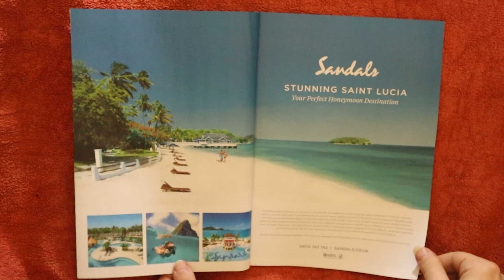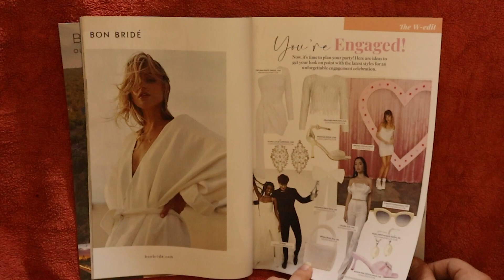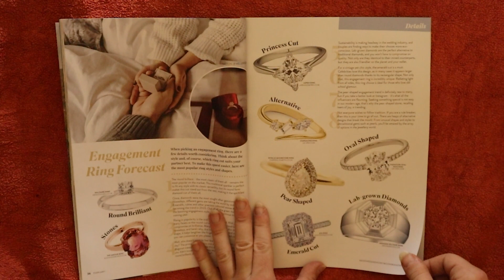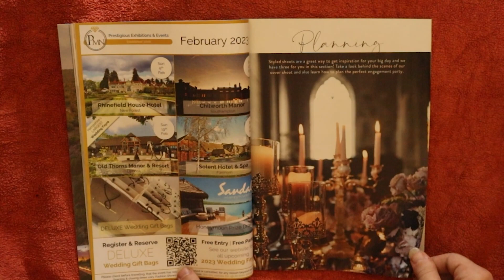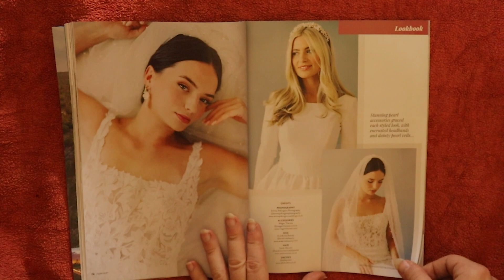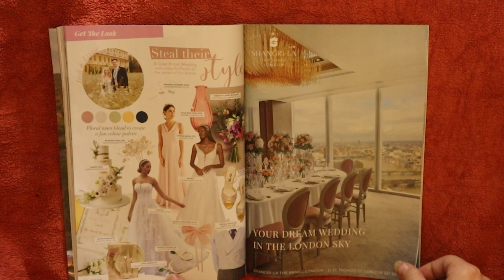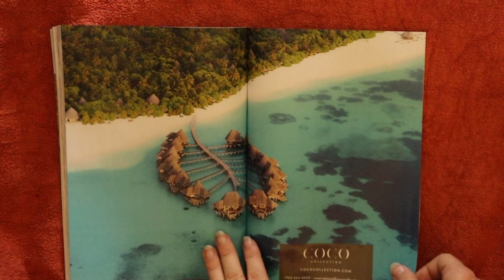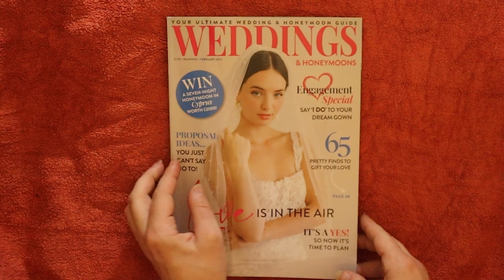ASMR Weddings and honeymoons magazine February 2023, StevenAntonyASMR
Hi all

I hope everyone is doing well, today i have a quick video of me flipping my way through the February 2023 issue of Weddings and honeymoons magazine which is a monthly wedding magazine and this is the uk edition.